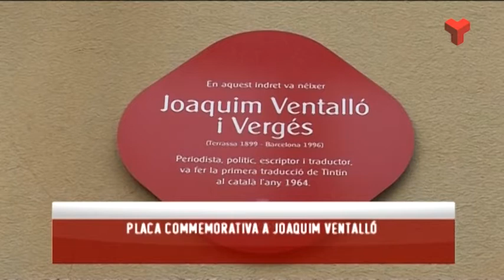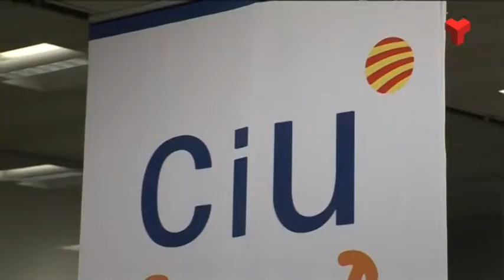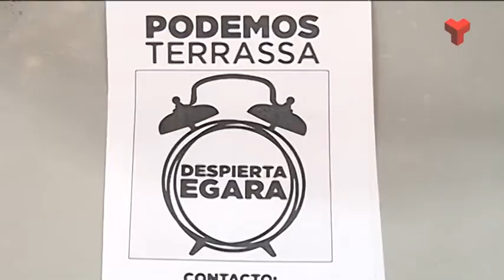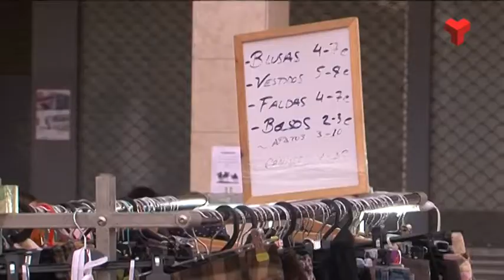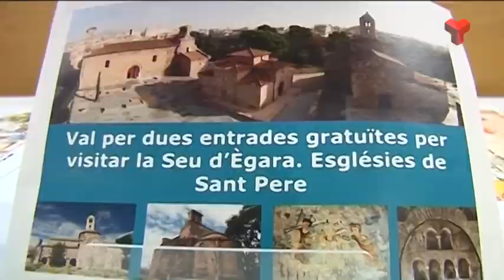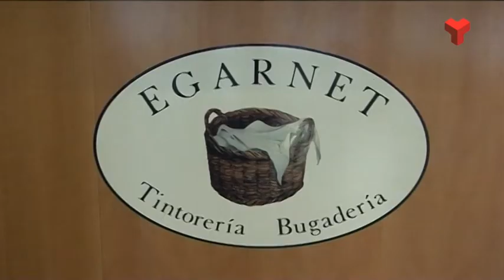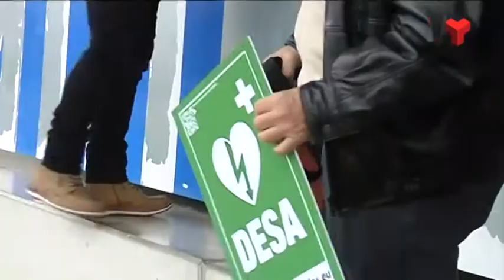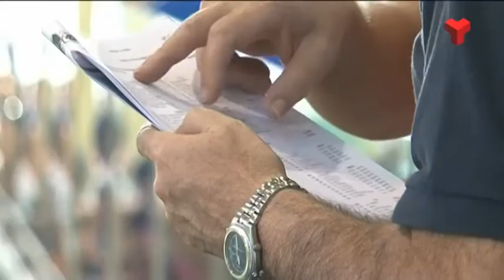Informatiu Vespre dilluns 15-12-2014 de Canal Terrassa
L'Informatiu Vespre de Canal Terrassa Vallès d'aquest dilluns 15 de desembre de 2014, presentat per Laura Contreras i Joan Gutiérrez. Més informació a